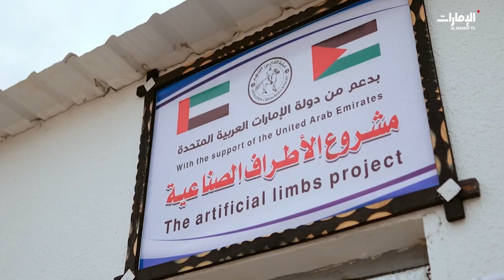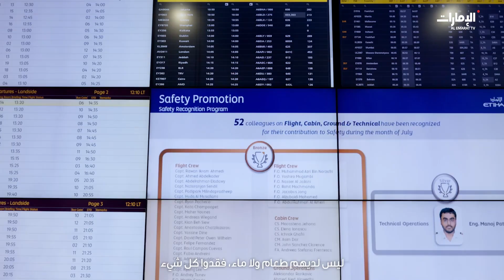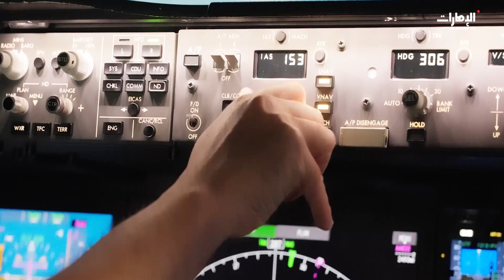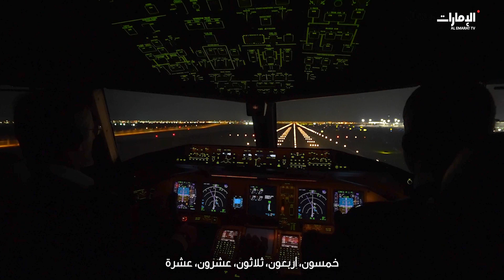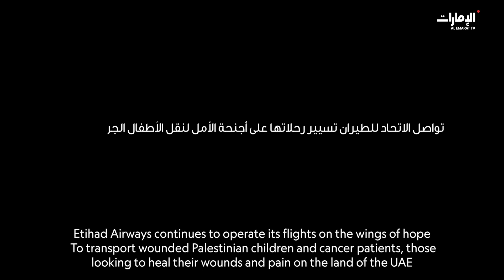إلى أبوظبي على متن الاتحاد للطيران نروي تفاصيل رحلات الأمل | في المقدمة